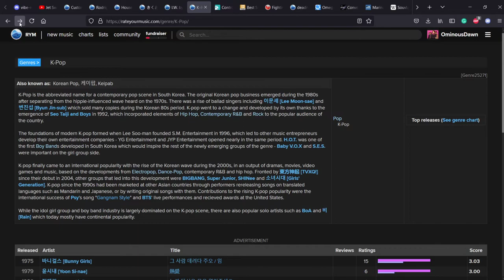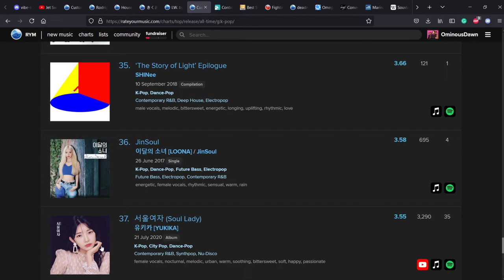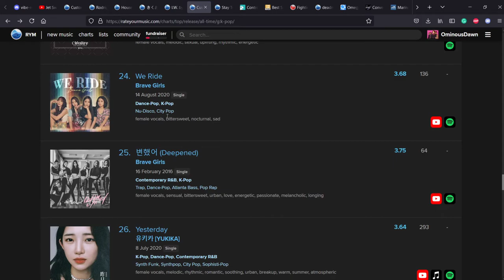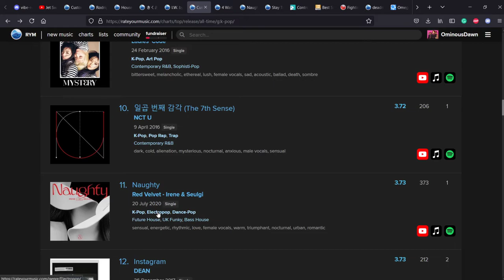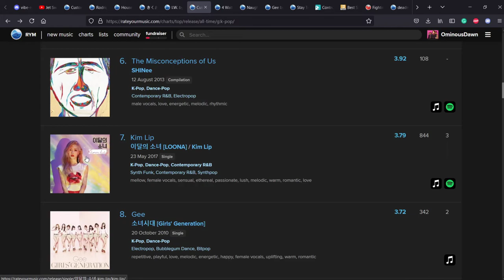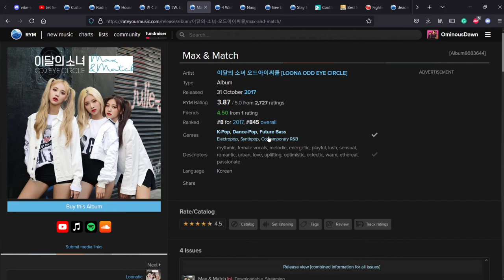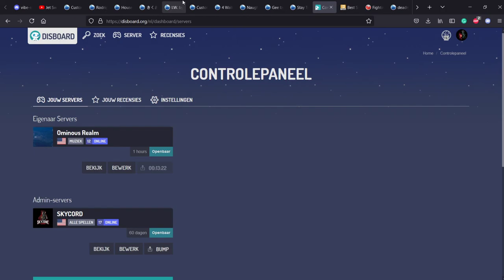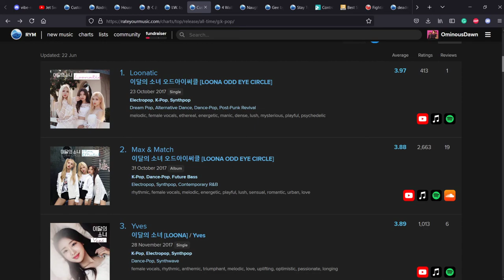Why Loona Is a Good Group, Despite K-Pop Stans Still Being the Worst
Leave a suggestion for what you would like to see in the next video. My own top 10, a Watchmojo top 10 or a album review, to name a few examples.